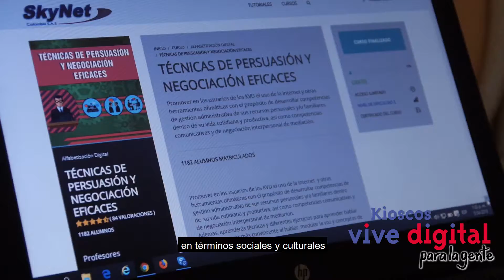Pueblo Nuevo, Primavera - Kioscos Digitales Córdoba